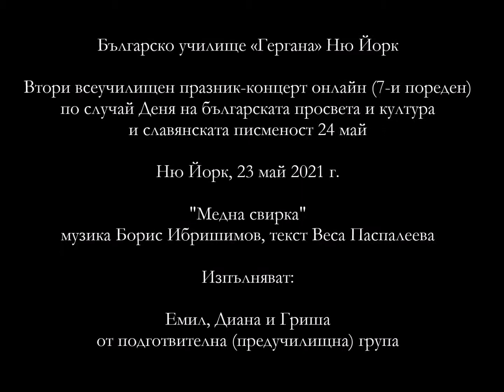Bulgarian School Gergana New York 24 May 2021 Medna Svirka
Българско училище «Гергана» Ню Йорк
Втори всеучилищен празник-концерт онлайн (7-и пореден)
по случай Деня на българската просвета и култура
и славянската писменост 24 май
Ню Йорк, 23 май 2021 г.
"Медна свирка"
музика Борис Ибришимов, текст Веса Паспалеева
Изпълняват:
Емил, Диана и Гриша
от подготвителна (предучилищна) група